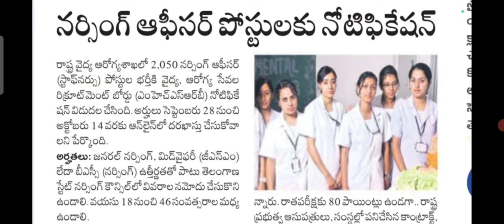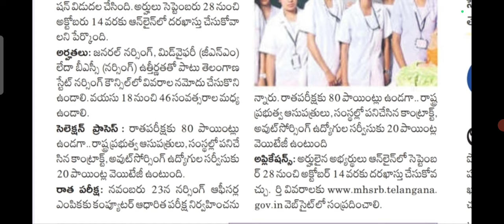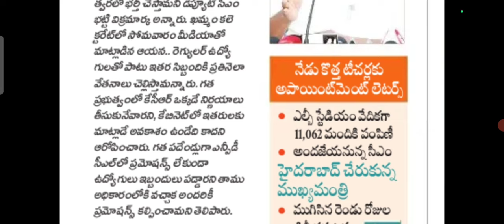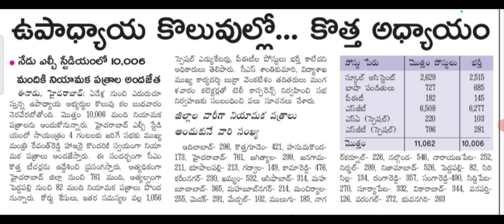త్వరలో విద్యుత్ శాఖలోని ఖాళీలు భర్తీ ll నర్సింగ్ ఆఫీసర్ పోస్టులకు నోటిఫికేషన్ ll